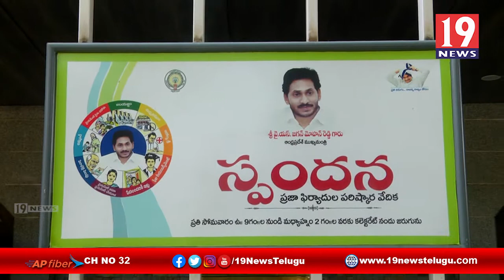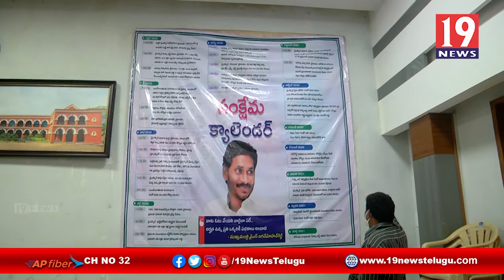హెల్త్ కేర్ వర్కర్లకు కరోన వ్యాక్సిన్ పంపిణీకి ముందస్తు ఏర్పాట్లు సిద్ధం - కలెక్టర్ మురళీధర్ రెడ్డి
హెల్త్ కేర్ వర్కర్లకు కరోన వ్యాక్సిన్ పంపిణీకి ముందస్తు ఏర్పాట్లు సిద్ధం తూర్పు గోదావరి జిల్లా కలెక్టర్ మురళీధర్ రెడ్డి | 19 Newstelugu